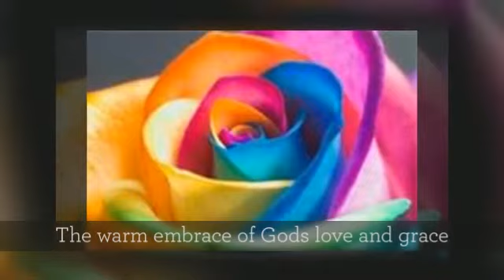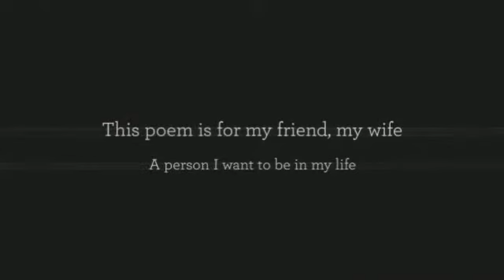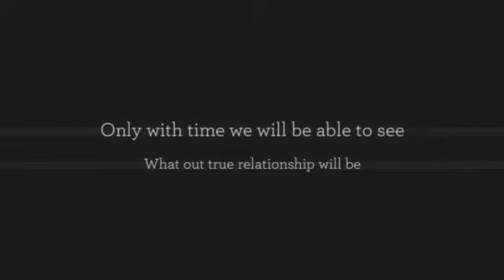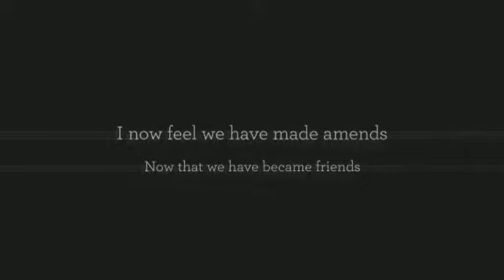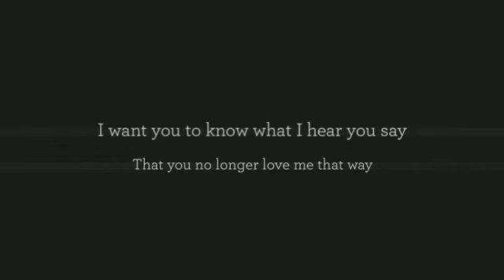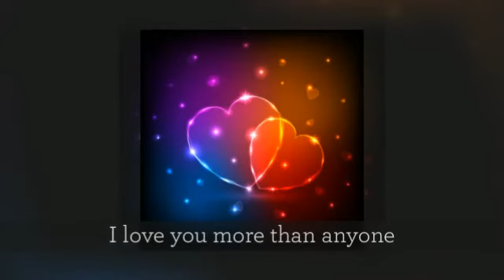MyFriendMyWife.Aperture.Dark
Featured Song Anything For You Artist Fisher
Song 2 Alone With You Artist Xavier O'Connor
Song 3  Beautiful Artist Jamie Drake
MultiMedia Poetry
Christian Music, Images, Poetry